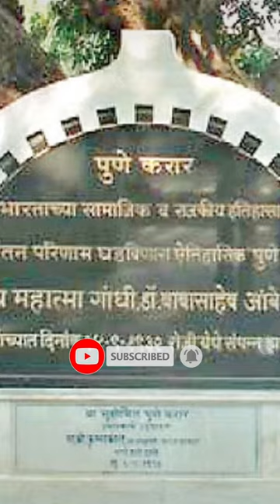जग प्रसिद्ध येरवडा कारागृहाचे आतील फोटो